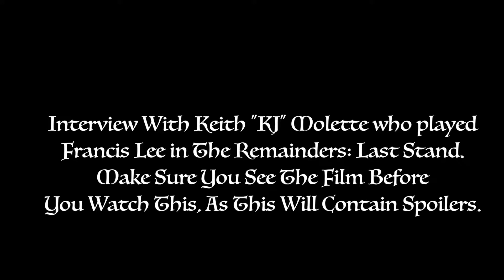Interview With The Cast Of The Remainders: Last Stand | Keith "KJ" Molette Who Played Francis Lee.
Interview with Keith Molette Jr. Aka KJ who plays Francis Lee.